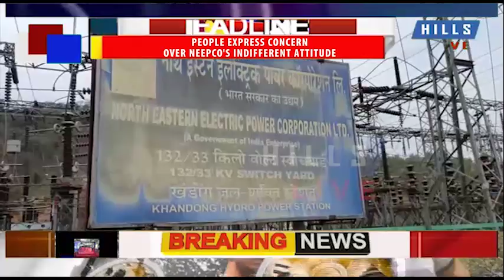People express concern over NEEPCO's indifferent attitude